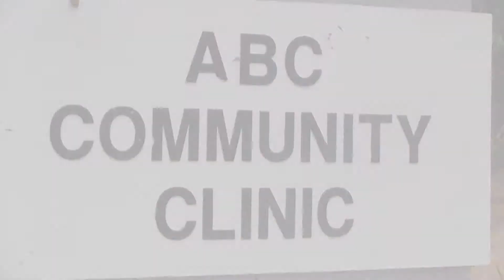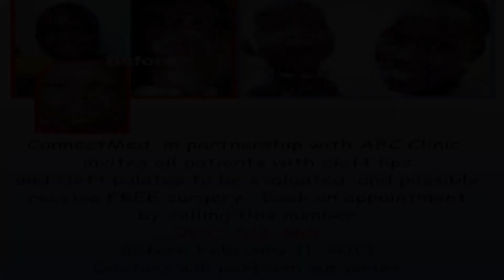FREE Surgery in Malawi, Malla KAWALE Interview. Cleft Lip and Cleft Palate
interviewed Mrs Malla Kawale, Human Resource and Communication manager at ABC Clinic in Lilongwe about the free surgeries on people affected with Cleft lip and Cleft palate conditions.